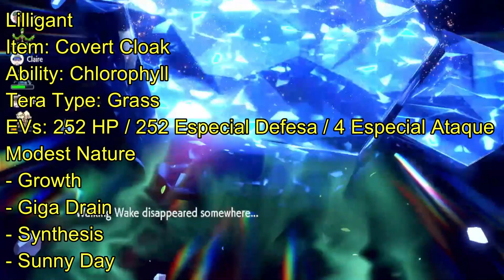COMO SOLAR A RAID DO WALKING WAKE? SUICUNE PARADOX DO PASSADO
- No vídeo de hoje mostro como solar a raid do walking wake - o suicune paradox do passado
-Oi eu sou o zum!
- faço gameplays comentadas e análises de jogos da franquia de pokémon entre outros jogos.
- Meus vídeos são de entretenimento, didáticos ou tutoriais.

Entre no discord e fale no chat geral, respondo quando ver a mensagem.

- Pix ajude o canal:
chave pix: 7de9ddec-2d0f-4aea-a1cb-381bf5a1eec9